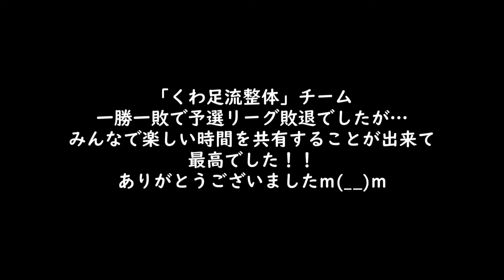【剣道】予選リーグ二試合目に感動のドラマが！？HAGAKUREYフレンドリー剣道大会！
2024/05/03
HAGAKUREYフレンドリー剣道大会に、
剣道仲間とチームを組んで出場しました！
なんとお父さんは大将を務めました。
予選リーグ１試合目は完敗…。二試合目は勝つ事ができるのか？
先鋒戦 00:23
次鋒戦 02:24
中堅戦 06:00
副将戦 09:03
大将戦 11:56